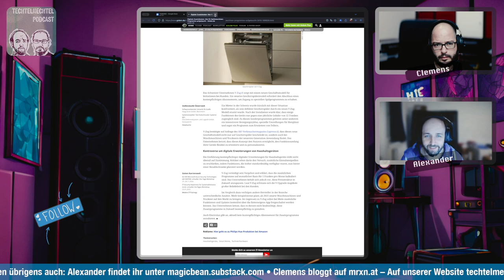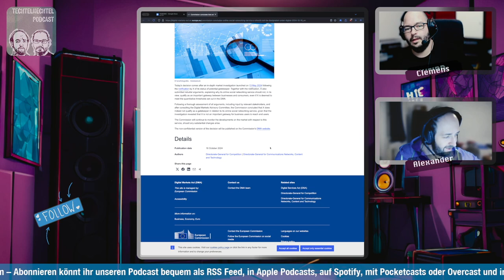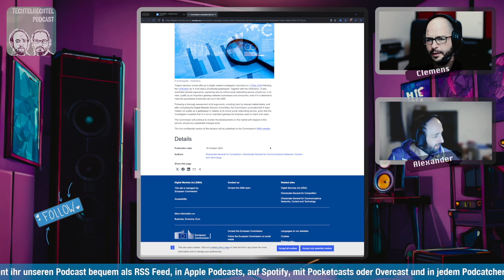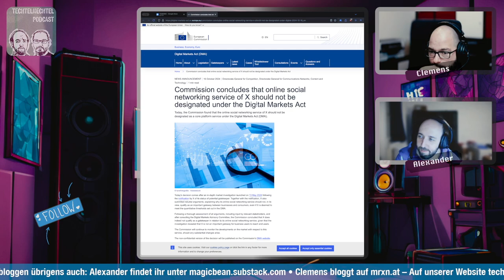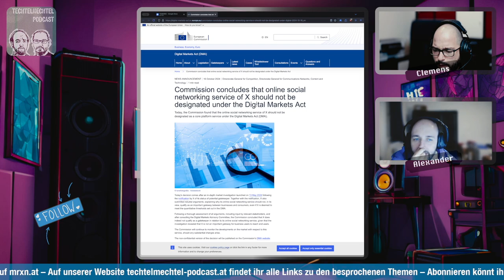Techtelmechtel Episodenausschnitt: Der Absturz des Vogels